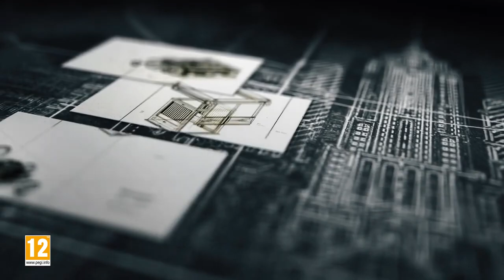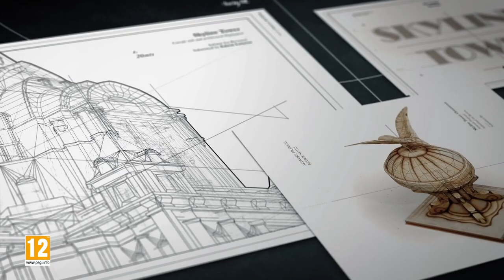Anno 1800 The High Life - New Expansion Launch Trailer 2021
The High Life is the tenth Anno 1800 DLC and is supposed to be released on the 31st of August 2021. It is the third DLC of the Season 3 Pass.
Developer : Ubisoft Mainz
Studio : Ubisoft
Series : Year
Genre : Electronic strategy game
Platform : Microsoft Windows